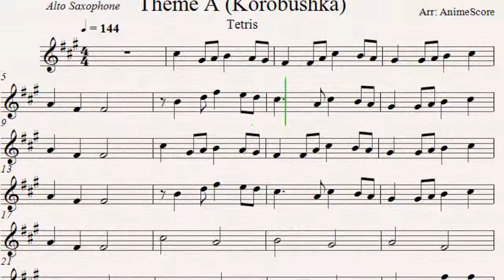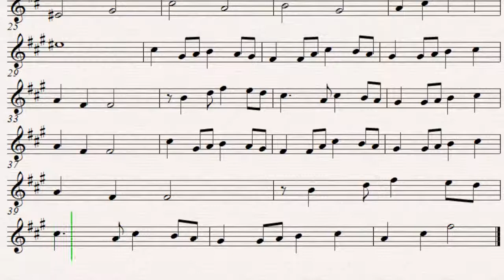Theme A - Tetris -【Saxo Play Along】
Theme A (Koróbushka) - Tetris - 【Saxo Play Along】
(folk song)
Arr: AnimeScore